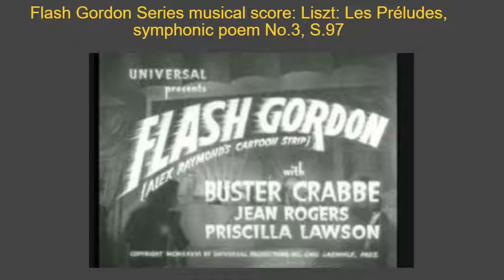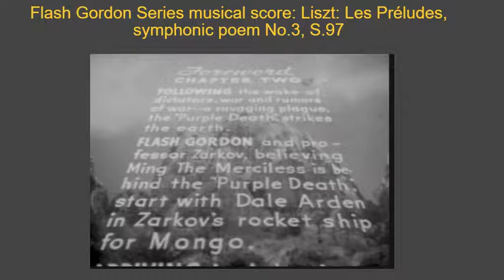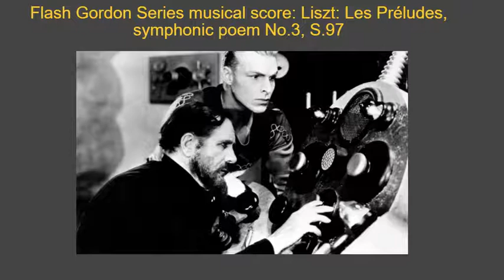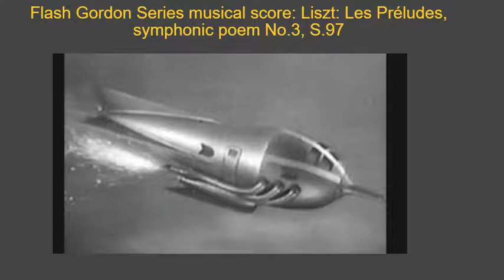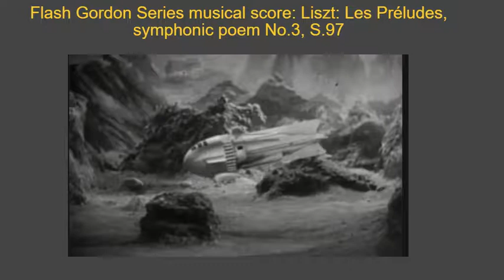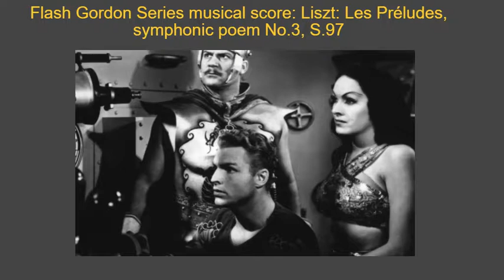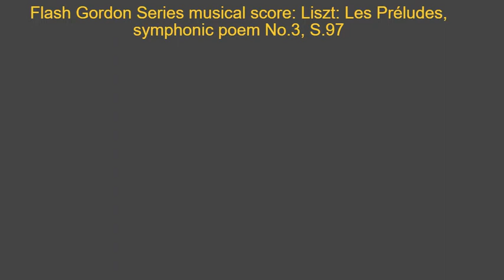Flash Gordon Series musical score Liszt Les Préludes, symphonic poem No 3, S 97 1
Some childhood memories from growing up in the Detroit area in the 1970s.

What the show lacked in 1930s special effects it made up for in the dramatic musical score of Franz Liszt's: Les Preludes.

This version conducted by the immortal: Herbert von Karajan, of the Berliner Philharmoniker.

ABOUT FLASH GORDON:
Flash Gordon is a 1936 science fiction serial. Presented in 13 chapters, it is the first screen adventure for Flash Gordon, the comic-strip character created by Alex Raymond in 1934. It presents the story of Gordon's visit to the planet Mongo and his encounters with the evil Emperor Ming the Merciless. Buster Crabbe, Jean Rogers, Charles Middleton, Priscilla Lawson and Frank Shannon portray the film's central characters.

Liszt: Les Préludes, symphonic poem No.3, S.97 · Berliner Philharmoniker · Herbert von Karajan
Liszt: Les Préludes